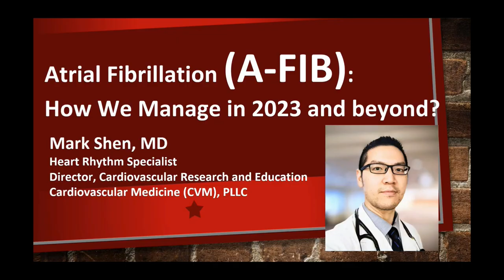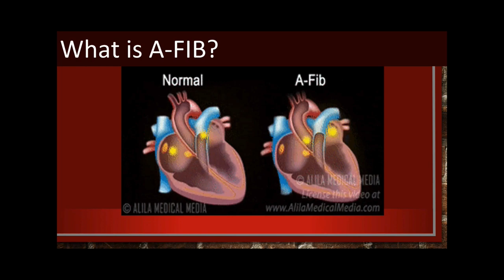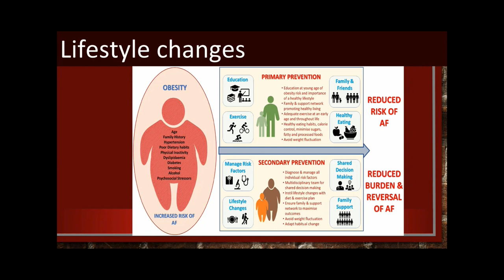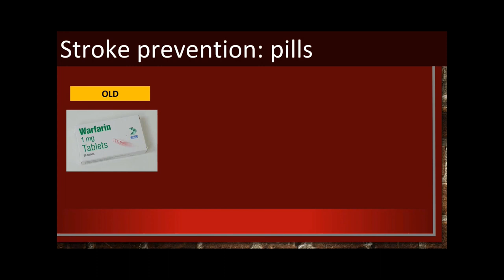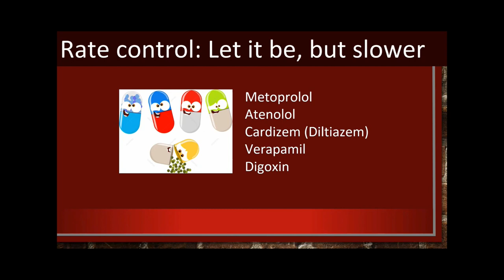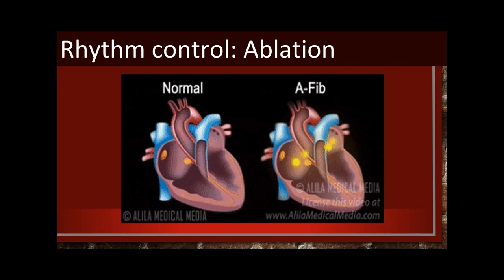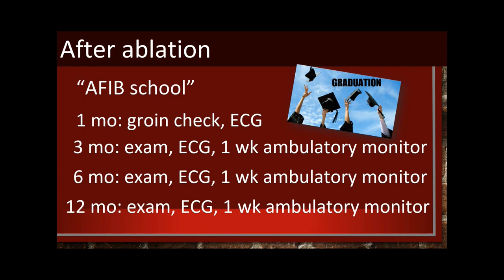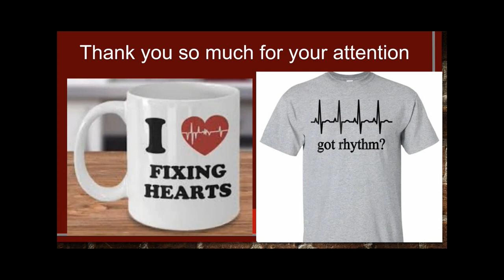Heart to Heart - Atrial Fibrillation: How We Manage in 2023 and Beyond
Mark Shen, Cardiovascular Medicine, P.C. covers how Afib impacts your heart health. He'll answer common questions like "What is Afib?" "How is it treated?," and "What can Trinity offer to help people live better with it?"